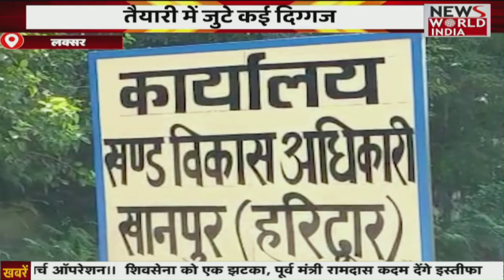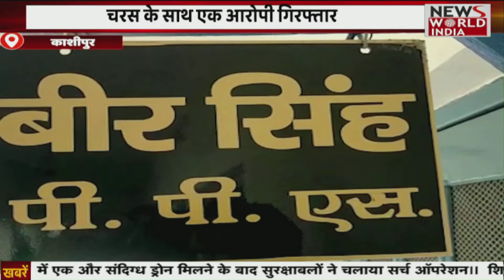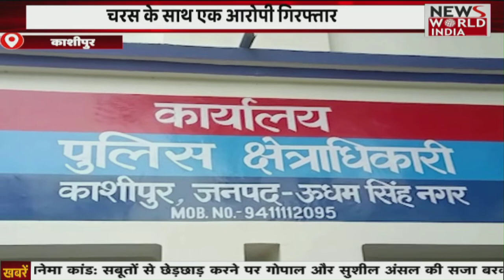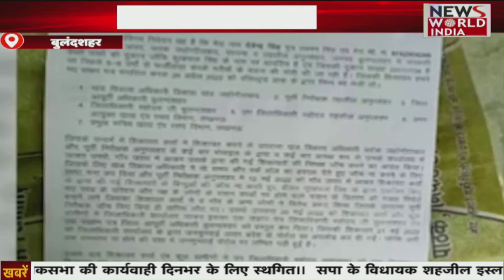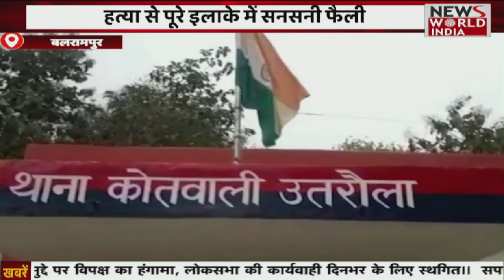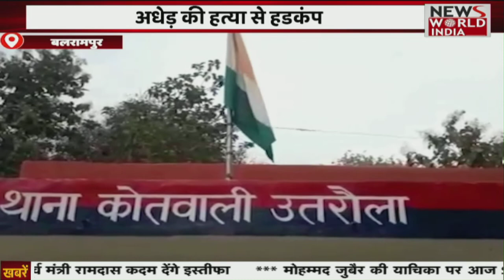Special Bulletin: हिंदी समाचार बुलेटिन। शाम तक की खबरें | Breaking News । News World India